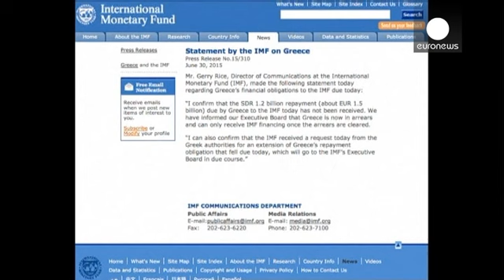Grecia, attesa per la risposta dell'FMI a prolungamento tempi dei pagamenti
Il giorno dopo il mancato pagamento di 1,6 miliardi di euro al Fondo Monetario Internazionale in Grecia è ancora speranza, che nelle prossime ore si arrivi a un accordo con i creditori internazionali. Mentre ad Atene e nel resto del Paese 1000 filiali hanno riaperto per poter pagare una parte delle pensioni a chi non possiede carte per il prelievo al bancomat, c'è attesa per le notizie che arriveranno da Washington, dove l'FMI si riunisce tra poco, e da Bruxelles.